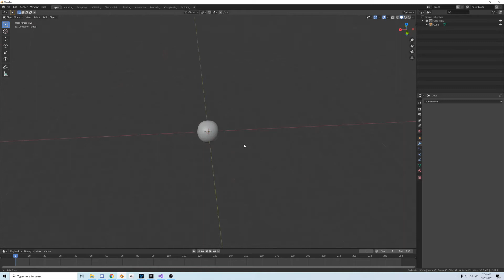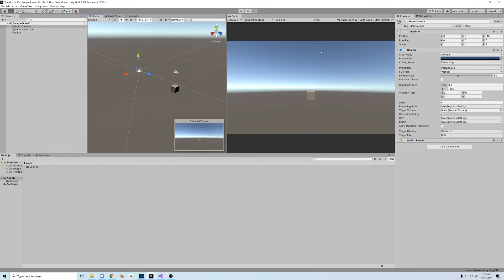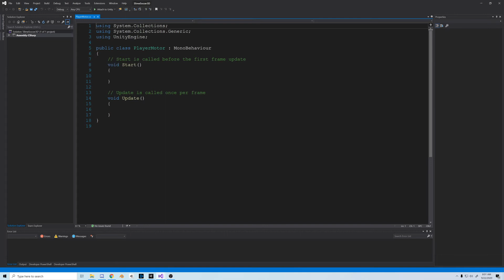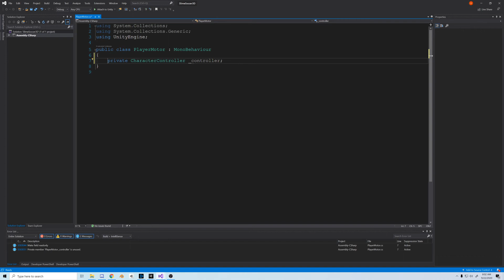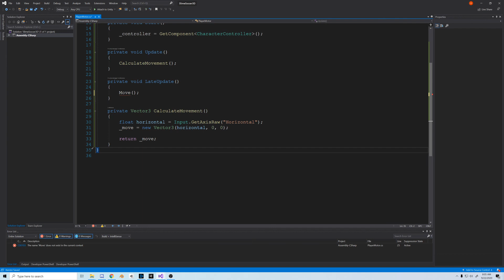Unity 3D / Fast Games - Soccer Tutorial - Part 1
Hey guys, thanks for tuning into another video. Part 1 is pretty simple, we outline the C# code required to move the character, we're using Unity's character controller instead of Rigidbody in order to maintain more control over our character. Enjoy!

---NOTICE---
The whole series should be out within the next two to three weeks and the game doesn't take very long to make. It's actually very straightforward and fast. Any Unity pros that want to correct my tutorial or make their own, I welcome it and would love if you linked it in the comments below. I'm always looking to learn more.

 ► Song in the video:
Dr. Richard - Peace & Quiet